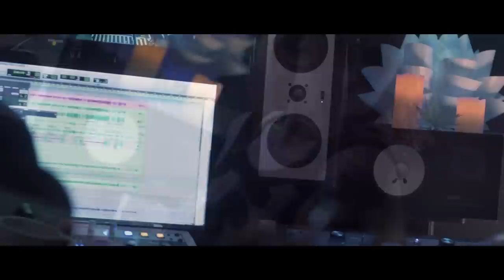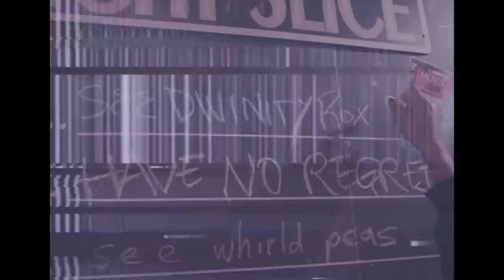Divinity Roxx Official Video "Question" ImPossible Album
This is a true love story.
U. Me. We. Us. We Can change the world.
We met on the Beyonce tour years ago and we are still at it.
Love is love is love is love.
There is a war on love right now and we want to come out for love.

From the album, 'ImPossible' by Divinity Roxx.
Question.
Featuring appearances by:
Divinity Roxx + Yani Marin + Lala the Chuhuahua
Eric + Ang
Omar + Emily

Shot and Directed by: @Jazzwillmusic